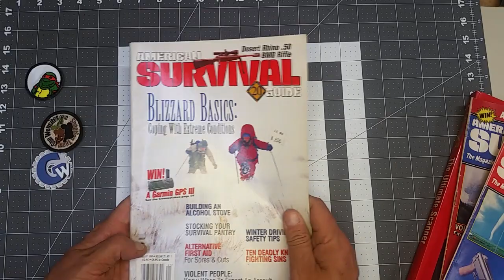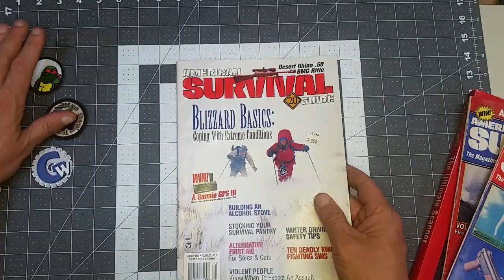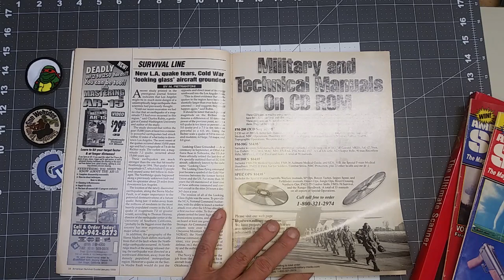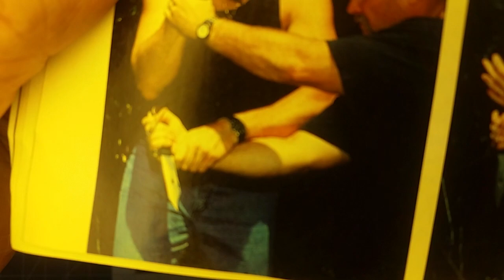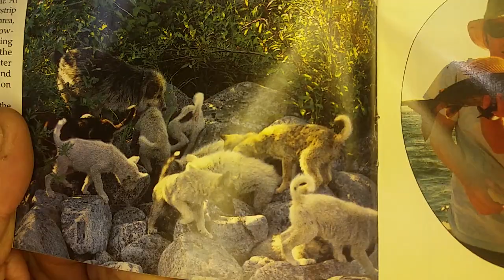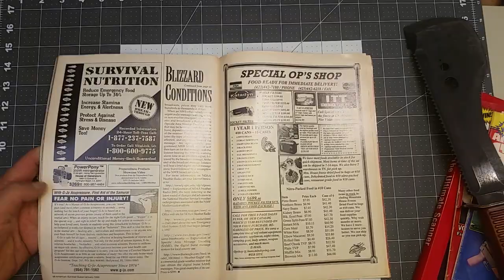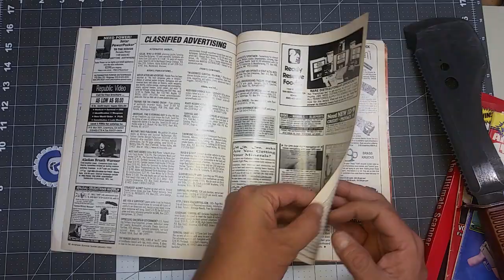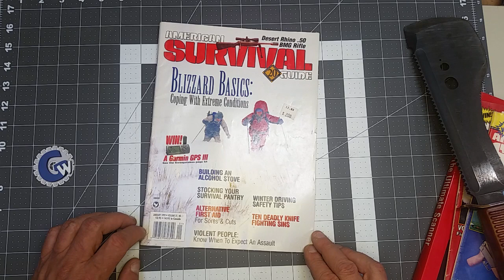American Survival Guide, Jan 1999 - Tactical Magazine Review No.03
American Survival Guide - Tactical Magazine Review No.03

Let's go back to 1999 and spend some time in a simpler time when prepping was done by people who read magazines

American Survival Guide issue Jan 1999